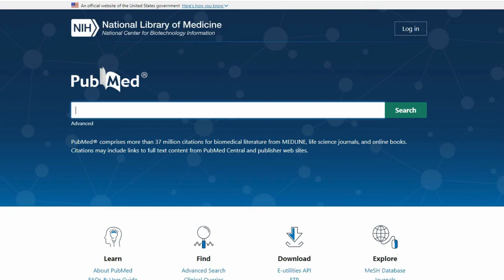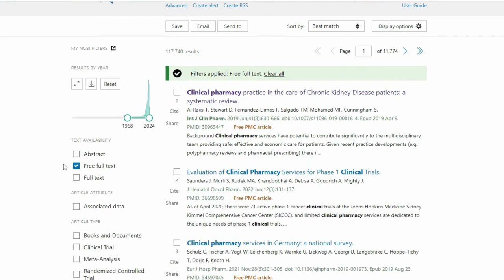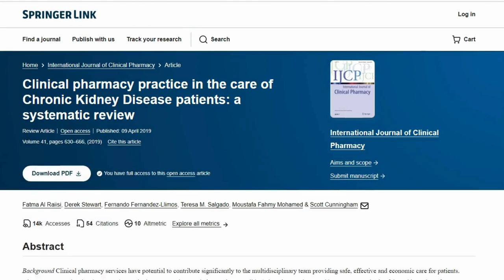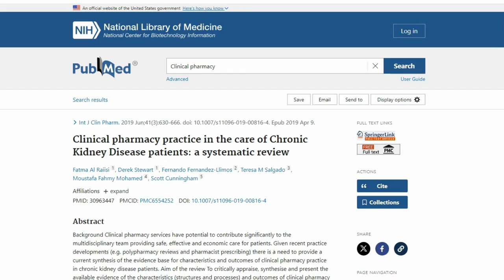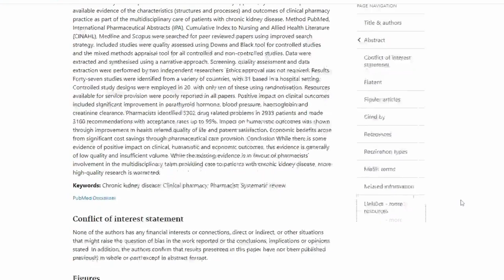Cómo usar PuBMed para buscar artículos científicos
¡Aprende a utilizar PubMed para buscar artículos científicos de manera efectiva! Descubre todos los consejos y trucos en nuestro último video sobre cómo usar PubMed.